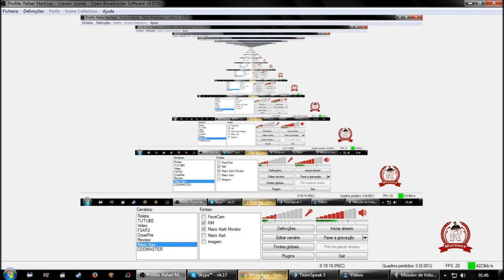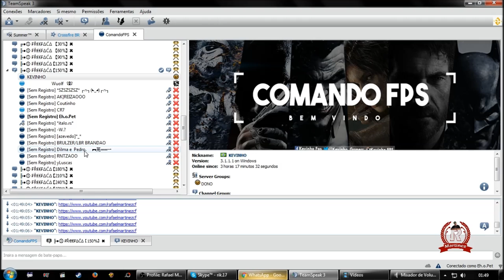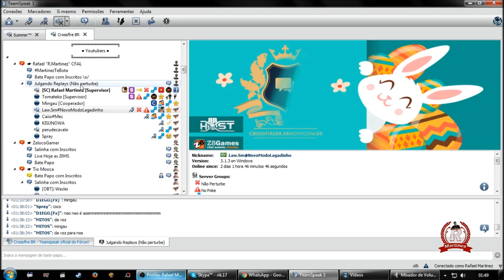[MOD]Review no FF ? #2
Vocês pediram a Review no FF, e ela foooooooi ! Confere aí... kkkkkkk
Curtam, se inscrevam e desfrutem dos benefícios da Wyro Games!
▬▬▬▬▬▬▬▬▬ஜ۩۞۩ஜ▬▬▬▬▬▬▬▬▬
▬▬▬▬▬▬▬▬▬ஜ۩۞۩ஜ▬▬▬▬▬▬▬▬▬
~ Pagina Do R.Martinez :
▬▬▬▬▬▬▬▬▬ஜ۩۞۩ஜ▬▬▬▬▬▬▬▬▬
▬▬▬▬▬▬▬▬▬ஜ۩۞۩ஜ▬▬▬▬▬▬▬▬▬
▬▬▬▬▬▬▬▬▬ஜ۩۞۩ஜ▬▬▬▬▬▬▬▬▬
~ TeamSpeak ZelocoGamer :

9.000 ZP = 12,00
14.000 zp = 17.00
28.000 ZP = 32,00
70.000 ZP = 72,00
99,000 ZP = 104,00
140.000 ZP = 138,00
(Não atendemos Whatsapp)